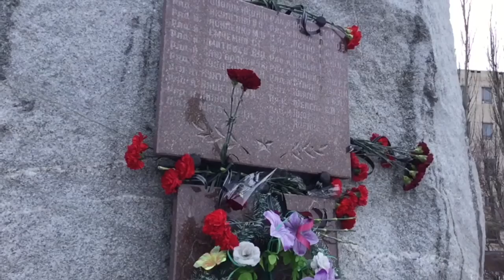У Слов'янську вшанували пам'ять воїнів-інтернаціоналістів